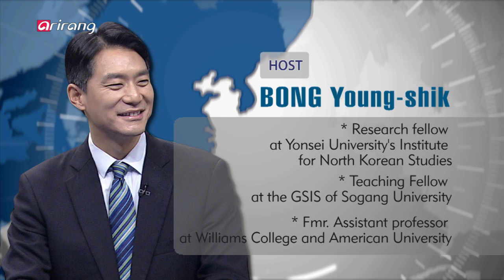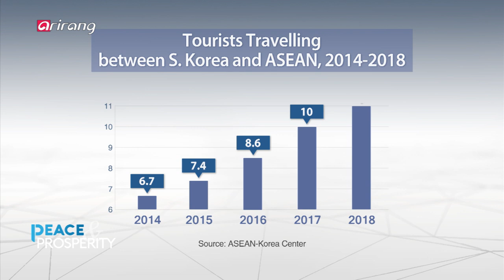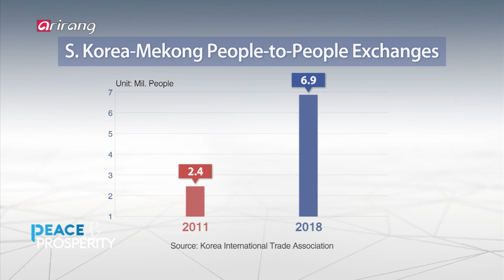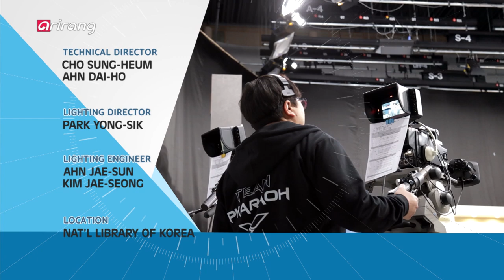[Peace & Prosperity] Ep.35 - 2019 ASEAN-ROK Commemorative Summit: Future of multilateral diplomacy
▶ 2019 ASEAN-ROK Commemorative Summit: Future of multilateral diplomacy  ▶ 2019 한-아세안 특별정상회의, 다자외교의 미래

The ASEAN-ROK Commemorative Summit, which will be held in Busan in Nov. 25, is expected to bring together the heads of state, business leaders and press from 10 ASEAN member nations. It will be an opportunity to present a vision for the next 30 years of ASEAN-ROK relations and shore up ASEAN's support for Seoul's peace drive. On this week's special episode of "Peace and Prosperity" on the upcoming summit, we take a deep dive into the importance and economic potential of ASEAN and how South Korea and President Moon Jae-in's New Southern Policy are being viewed in the region. We also discuss how the ASEAN market could be a viable alternative for South Korea, which seeks to diversify its trade routes away from the four major powers, namely the U.S., China, Russia and Japan.

We are joined by Kim Hyung-jong, Professor of International Relations at Yonsei University in Wonju. To broaden the perspective, we also connect with guest experts on Skype, including Kanti Prasad Bajpai, Professor of the Lee Kuan Yew School of Public Policy at the National University of Singapore, and Ramon Pacheco Pardo, Associate Professor of International Relations at King's College London.

11월 25일, 26일 아세안 10개국 정상들이 부산에 모두 모여서 한국과의 발전된 외교-경제협력을 논의한다. 한-아세안 간 '대화 수립' 30주년을 맞아 한국에서 세 번째 열리는 이번 한-아세안 특별정상회의에는 아세안 10개국 정상 외에 경제인, 언론인 등 1만 명이 방문, 한·아세안의 새로운 미래 30년의 비전을 제시하고 한반도 평화 프로세스에 대한 아세안의 지지를 견고히 하는 자리가 될 전망이다. 2019 한-아세안 특별정상회의 특집으로 준비한 이번 주 [Peace & Prosperity]에서는 한국을 비롯해 미국, 일본 등 주요국가에서 아세안 국가에 주목하는 이유가 무엇인지, 아세안의 경제적인 가능성과 잠재력에 대해 짚어본다. 또 아세안 국가 중 하나인 싱가포르 현지 전문가를 연결해 한국과 한국 기업의 위상은 어느 정도이고, 문재인 대통령의 新남방정책에 대해 아세안에서는 어떤 평가를 내고 있는지 직접 들어본다.

한편, 아세안은 한국에게 경제협력 대상일 뿐만 아니라 외교 다변화를 위해서도 필요한 대상이다. 지난 2016년 한반도 사드 배치라는 외교 분쟁으로 인해 중국에게 경제 보복을 당하는가 하면, 올해 역사분쟁으로 일본의 경제보복을 당하고 있는 한국. 이처럼 외교 분쟁이 경제 위기로 이어지고 있는 가운데, 미-중-러-일 4강 외교 위주였던 한국 외교의 다변화 방안으로서 아세안이 가지는 의미에 대해, 아세안 전문가 연세대 김형종 교수와 해외 전문가의 분석을 들어본다.